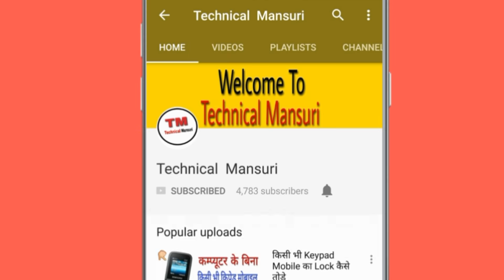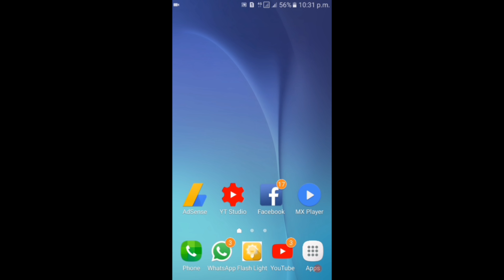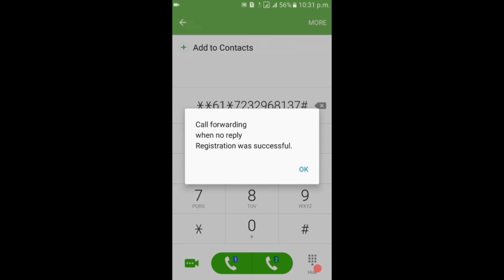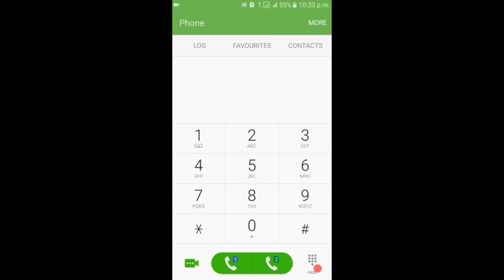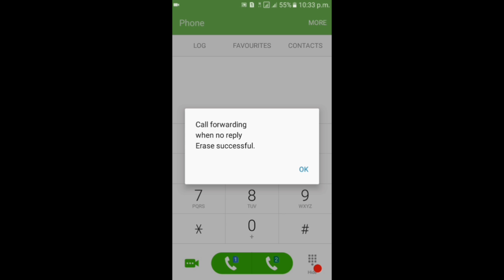सिंपल फोन की काॅल Direct अपने फोन पर कैसे सुने। बिल्कुल नया है। How To Active Call.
सिंपल फोन की काॅल Direct अपने फोन पर कैसे सुनें।